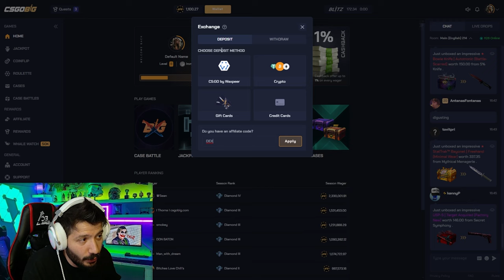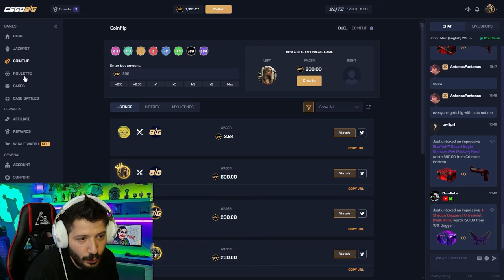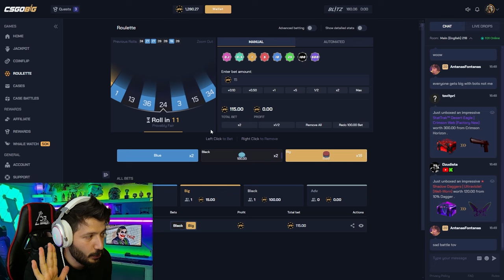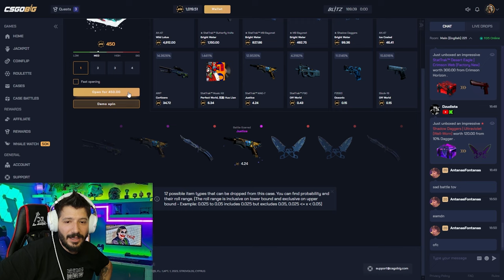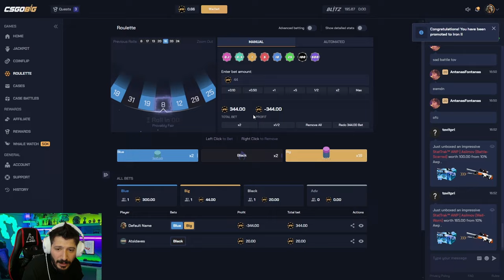YENI KATLATAN SITE KESIN KASA AC Csgobig Promo Code